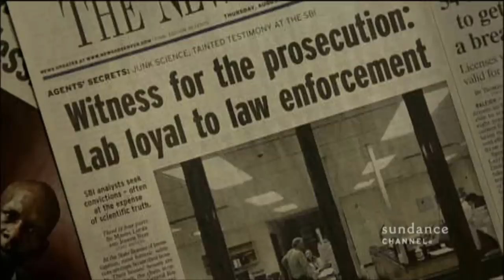THE STAIRCASE Episode 109 Clip: The Bloodstain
The jury was the most persuaded by one specific piece of evidence, but was that evidence legitimate?